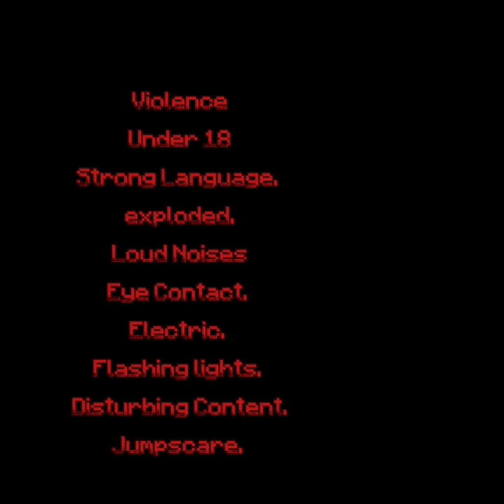Bully And Our Steve Turns into Minecraft character. Bad Ending Verison (NOT 4 KIDS)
Bully and our Steve Runs Out of Hallway.
And he's Locked Inside Then He's got car crash.
And Monster will kill you. then everyone died.

Warning:loud noises